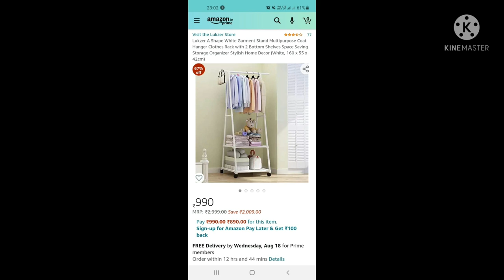Worst shopping haul -Never buy these products from Amazon /Amazon shopping Haul unboxing & review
amazon Haul
palomino polo 5 layer modern kitchen utensils rack stainless steel kitchen rack
# genuine review
lukzer A shape white garment stand multipurpose coat hanger clothes rack
never buy product
borsil tiffin box
sambalpuri Vlogs
sambalpuri shopping haul